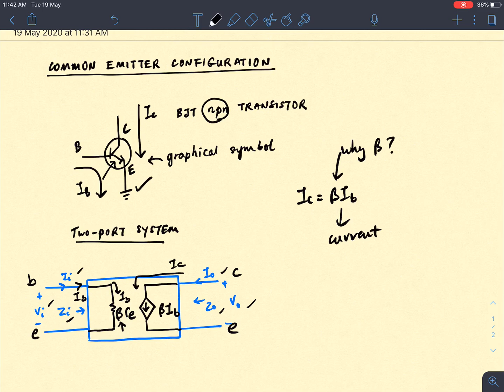Video 7: How to draw re model: CE (Part 1)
4.2.1 How to draw re model: CE (Part 1)
Chapter 4. Introduction to BJT Small Signal Analysis